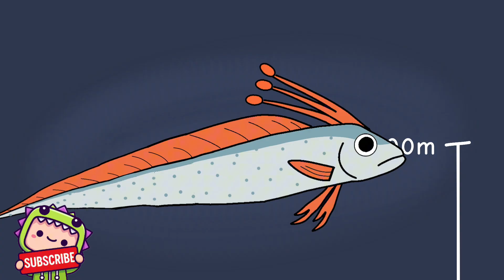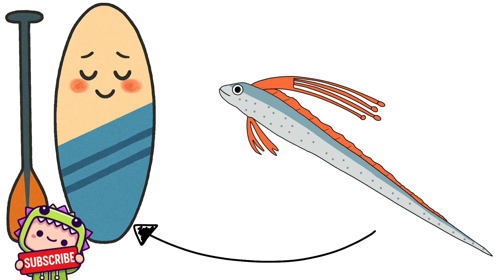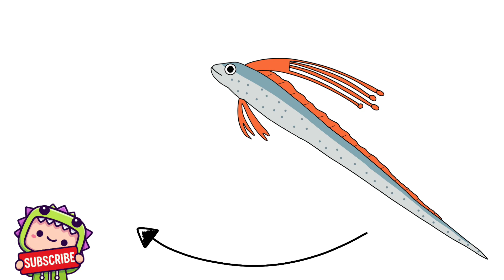Why It’s Cursed To Be Born a Oarfish (doomsday fish)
Why it Terrible  to be born as an Oarfish (doomsday fish)
Being born as an Oarfish — also known as the Doomsday Fish — might sound legendary, but in reality, it’s one of the worst lives in the ocean 😳🐟.
In this video, we explore why it’s terrible to be born as an oarfish, uncovering the dark truth behind this mysterious deep-sea creature.

The oarfish is the world’s longest bony fish, stretching up to 11 meters long, yet it’s completely defenseless. Living deep beneath the ocean, it spends most of its life drifting through cold darkness, isolated from everything. Despite its massive size, it’s fragile, shy, and often mistaken as a sign of earthquakes or disasters.

We’ll uncover unbelievable oarfish facts, from its ghost-like movements to how it rises to the surface before storms or natural disasters — earning the title “Doomsday Fish.”
This video reveals how a creature so beautiful and mythical is also one of nature’s most tragic designs 💀🌊

If you love dark nature documentaries, deep-sea mysteries, and weird animal facts, this one will absolutely blow your mind 😱🐠

oarfish facts
doomsday fish
deep sea creatures
dark nature documentary
weird ocean animals